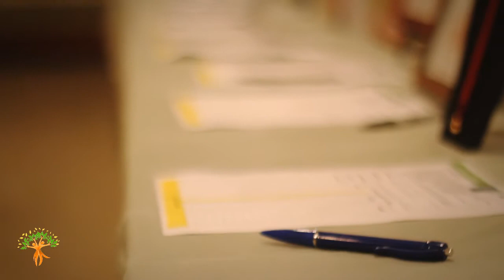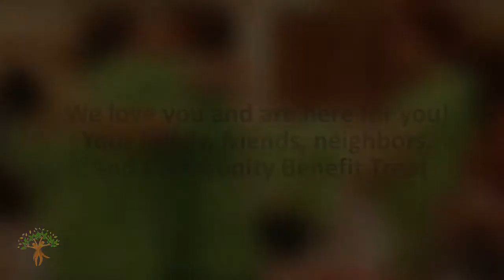Joy for Judy